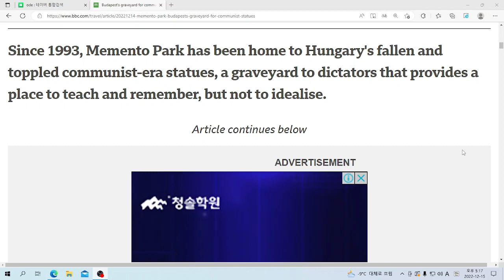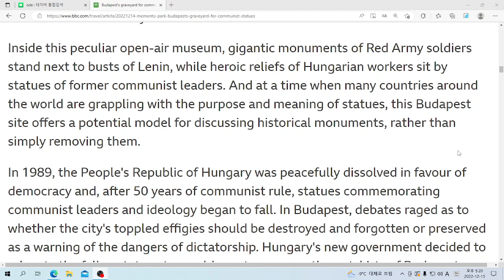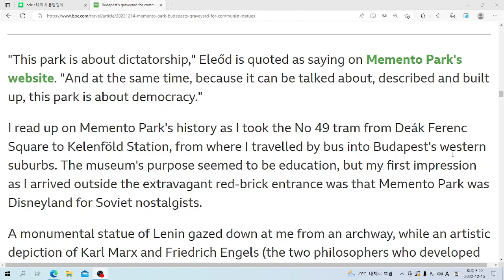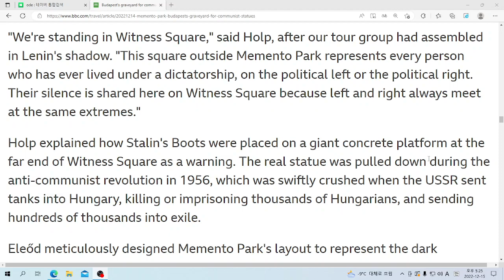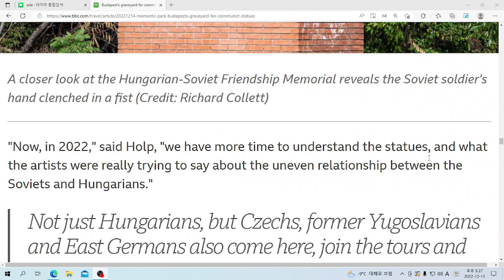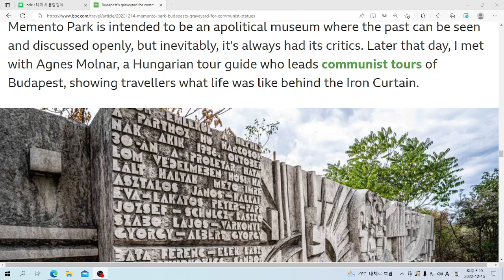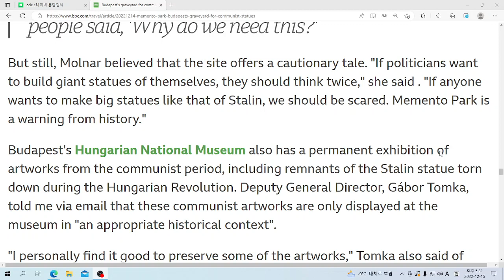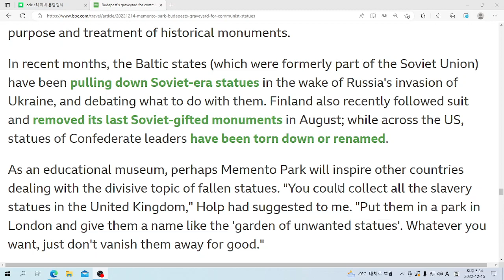U& 영어여행: Budapest's graveyard for communist statues